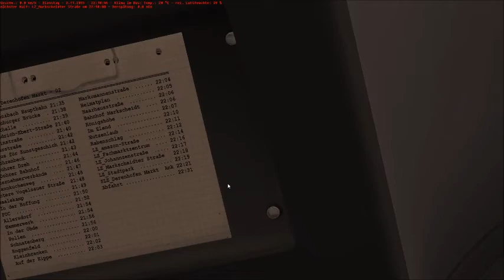Let´s play Omsi 2 Map Ahlheim Laurenzbach Linie 811 Teil 3 mit Alexander LP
Hoffentlich gefällt euch das Video

►Entwickler
MR Software

►Verleger
Aerosoft

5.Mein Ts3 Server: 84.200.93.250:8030